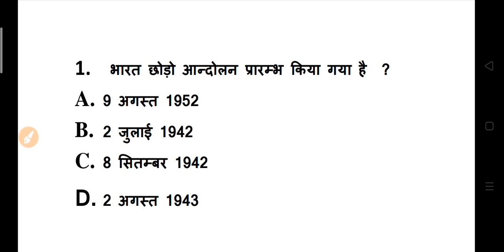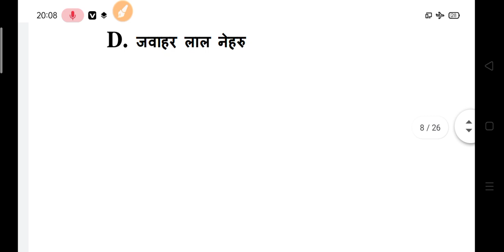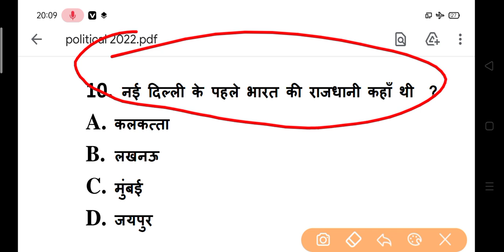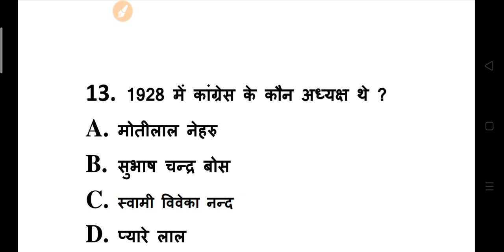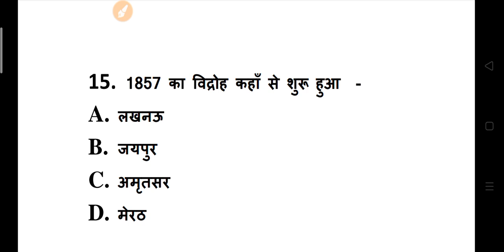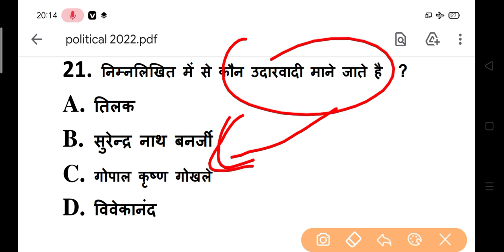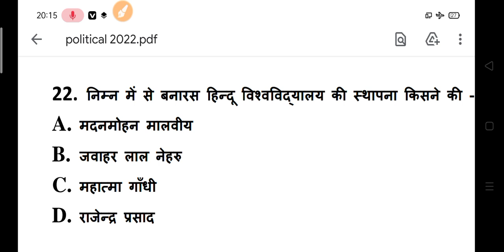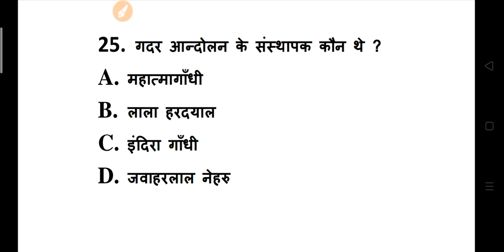BA Political Science Model Paper 2021 - 2022 | ba political science important question 2022